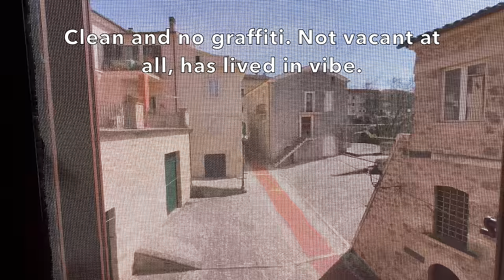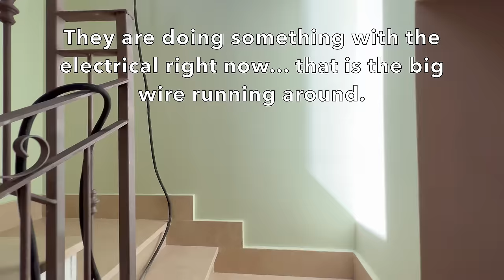Enchanting Bohemian Triplex in Aquino, Italy | 6 BR, 5 BA, €280,000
Welcome to our stunning triplex apartment tour nestled in the charming town of Aquino, Italy! This captivating property boasts 6 bedrooms, 5 bathrooms, and a captivating bohemian style that will leave you enchanted.
💲 For information on FINANCING your property purchase in Italy using a conventional mortgage issued by an Italian bank, visit my

I can help get you in touch with a great mortgage broker incorporated in both the United States and Italy. They will work with you to get a great loan with interest rates that are far superior to what you may be expecting!

✅ If you want to make a one time donation to help me buy a new camera to take even better videos or upgrade my laptop to crunch all this video you can do that here:

Located in the picturesque region of Aquino, Italy, this triplex apartment offers the perfect blend of tranquility and sophistication. Aquino is a historic town nestled in the heart of the Lazio region, known for its rich cultural heritage and breathtaking landscapes.

Step inside this beautifully decorated apartment and immerse yourself in its bohemian charm. From vibrant patterns to eclectic furniture pieces, every corner exudes warmth and personality. Whether you're lounging in the cozy living room or preparing a meal in the stylish kitchen, every space is designed to inspire and delight.

But the allure of this property doesn't end there. Just a short drive away, you'll find the sandy beaches of Latina province, offering the perfect escape for sun-seekers and nature enthusiasts alike. Spend your days soaking up the Mediterranean sun or exploring the quaint coastal villages that dot the shoreline.

Priced at just €280,000, this triplex apartment presents an incredible opportunity to own a piece of Italian paradise. Plus, with a two-car garage included, parking will never be an issue.

Don't miss out on the chance to make this dreamy apartment your own.

✅ I try to bring smart video tours of Italy to everyone through my YouTube Channel.  It isn't cheap to travel around to do the filming and all the time I spend editing the videos and answering questions.

✅  About BradsWorld.

Welcome! I’m Brad Allan, and I Buy, Renovate, and Rent Luxury Apartments in Tuscany!  My wife Olivia and I invite you to come on our journey with our two big Bernedoodles, Kona and Charlie, as we show you great properties for sale in some of the prettiest places in Italy.  We discuss what it takes to make it happen and can help direct you on your quest for a better life!

If you need more help navigating the process of finding a home, moving here, and shortening your learning curve, I can help with that, too!

THANKS!
Brad & Olivia

🔔 Discover Your Dream Life in Italy with BradsWorld: Expert Insights on Buying, Renovating, and Renting in Tuscany.